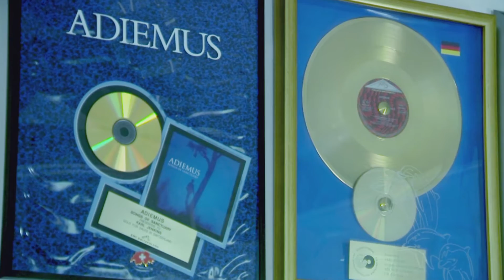Karl Jenkins: Adiemus Colores (short trailer)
Watch the short EPK of Karl Jenkin's new "Adiemus Colores" on Deutsche Grammophon, release in July 2013.

Since his self-penned debut album "Adiemus", his distinct signature sound has reached mainstream audiences around the globe.

Adiemus Colores is his first work of its kind for ten years, and employs the rhythms, sounds, colours and textures of Latin American music to create a distinctly unique and exotic sound-world.